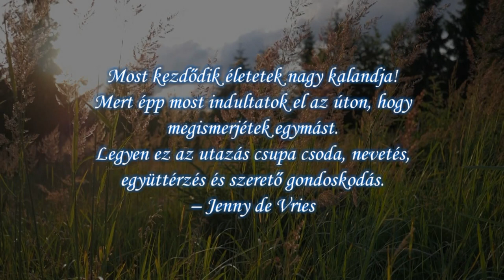Annamária és Szabolcs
Song
The official music video for Ed Sheeran - Perfect

VIDEO CREDITS:

Producer: Honna Kimmerer
Starring: Ed Sheeran & Zoey Deutch
Director of Photography: Johnny Valencia
Production Company: Anonymous Content
Exec Producer: Nina Soriano
Production Manager: Doug Hoff
Commissioner: Dan Curwin
Production Designer: John Lavin
Lead Casting: Amy Hubbard
Edited by: Jason Koenig & Johnny Valencia
VFX: Ian Hubert
Graphic design by Chris Ballasciotes
Cast: Bo Valencia, Dennis Ranalta, Arthur Pauli
Ski Cinematography: Corey Koniniec
Specialty Camera op: Ryan Haug
1st AC: Ryan Brown
1st Assistant Director: Ole Zapatka
Art Director: Klaus Hartl
Snow fx: Lucien Stephenson
Gaffer: Thomas Berz
Stylist: Claudia Lajda
Hair & Makeup: Christel Thoresen
Austrian Casting: Ursula Kiplinger
Additional VFX: Zoic

Special Thanks to: The Hintertux Glacier, Austria; Hohenhaus Tenne, and Hotel Neuhintertux

Music in this video
Listen ad-free with YouTube Premium
Song
Perfect
Artist
Ed Sheeran
Album
Perfect
WMG (on behalf of East West Records UK Ltd); SOLAR Music Rights Management, CMRRA, Sony ATV Publishing, LatinAutorPerf, LatinAutor - SonyATV, UNIAO BRASILEIRA DE EDITORAS DE MUSICA - UBEM, BMI - Broadcast Music Inc., MINT_BMG, and 14 Music Rights Societies